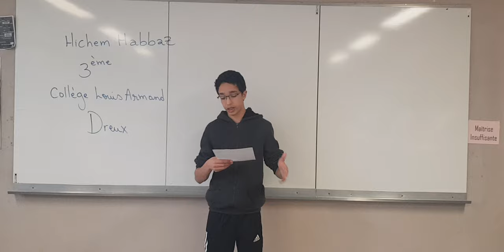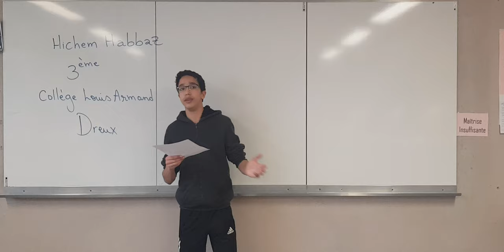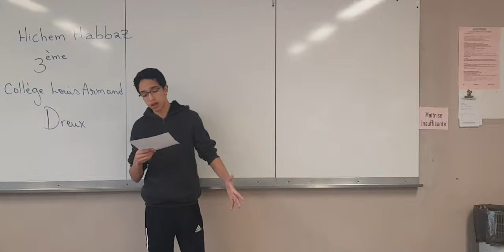Arabe - catégorie collège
2ème prix
HABBAZ Hichem
Collège Louis Armand DREUX
Concours d'éloquence en langue étrangère - Les Cicéronnades 2022